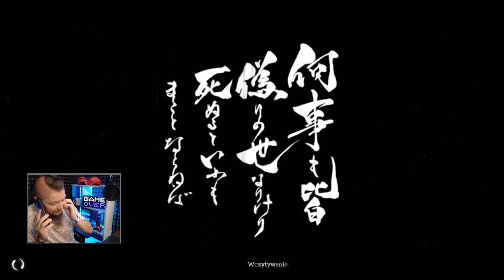Trek to Yomi PL Samuraj Zombie! #4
Donatany:
szary_ogrywa
Grupa na FB:
1 Nie prosimy o moda
2 Prosimy nie nadużywać przekleństw
3 Nie spamimy
4 Nie spoilerujemy Gierek
5 Bez wyzwisk proszę
6 Bez reklam! Chyba ze mistrzu pozwala
7 Masz się dobrze bawić jak nie to Perm Ban :3
Ogrywana gra:
Przygodowa gra akcji inspirowana filmami Akiry Kurosawy. W Trek to Yomi wcielamy się w młodego samuraja, który chcąc spełnić przysięgę złożoną swemu umierającemu mentorowi, musi stawić czoła siłom zła. Tytuł został opracowany przez Leonarda Menchiariego i studio Flying Wild Hog.
Trek to Yomi jest grą akcji, zrealizowaną w formie side-scrollowej platformówki. Produkcja została opracowana przez niezależnego dewelopera Leonarda Menchiariego (autora gier The Eternal Castle [Remastered] oraz Riot: Civil Unrest), we współpracy z polskim studiem Flying Wild Hog, natomiast jej wydaniem zajęła się firma Devolver Digital. Fabuła Trek to Yomi zabiera nas w podróż do feudalnej Japonii. Głównym bohaterem gry jest Hiroki – młody samuraj, który przysiągł swemu umierającemu mistrzowi, że będzie chronił swoje miasto przed wszelkimi zagrożeniami. Choć w chwili próby protagonista ugina się pod naporem sił zła, ostatecznie postanawia raz jeszcze chwycić za miecz i spróbować spełnić przysięgę złożoną swemu mentorowi. Mechanika W Trek to Yomi akcję obserwujemy przede wszystkim z boku, choć wybrane sceny są prezentowane z różnorodnych filmowych ujęć. W trakcie rozgrywki przemierzamy klimatyczne lokacje i toczymy zacięte boje z przeciwnikami, siekając ich przy pomocy katany. Starcia są dynamiczne i wymagają od nas zarówno zręczności, jak i uwagi. Na naszej drodze stają przy tym nie tylko inni szermierze, lecz również istoty nadprzyrodzone. Kwestie techniczne Trek to Yomi posiada unikalną, monochromatyczną grafikę, co w połączeniu z klimatycznym soundtrackiem i charakterystycznymi ujęciami kamery sprawia, że w trakcie zabawy mamy wrażenie obcowania z jednym z filmów słynnego Akiry Kurosawy.

Specyfikacja komputera:
Grafika: NVIDIA GeForce RTX 2060
32GB RAM (2x16GB 3200 MHz DDR4)  HyperX Fury Black
Pamięć: SSD 512GB HDD 2TB
Chłodzenie: Silentium PC Grandis 2 XE1436
Płyta: Z390 GAMING X
Zasilacz: Supremo FM2 GOLD 750W
Obudowa: Silentium PC Signum SG1X TG RGB